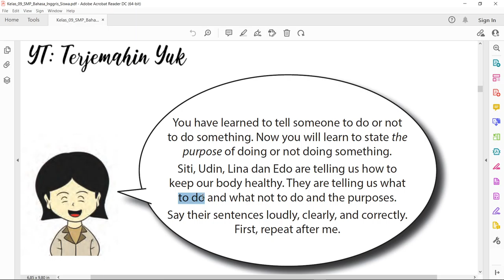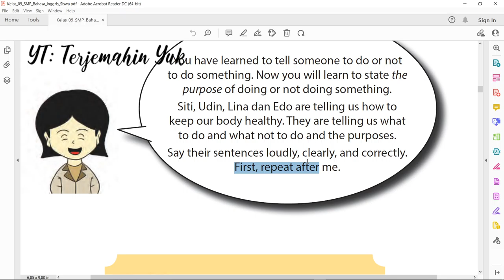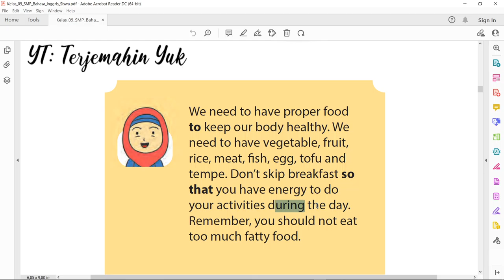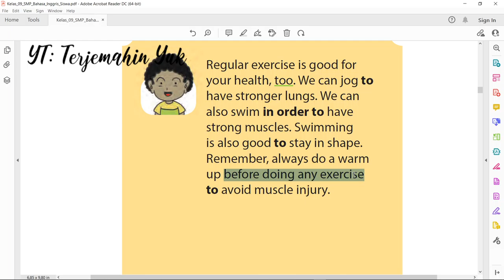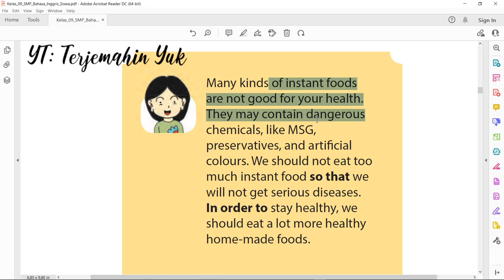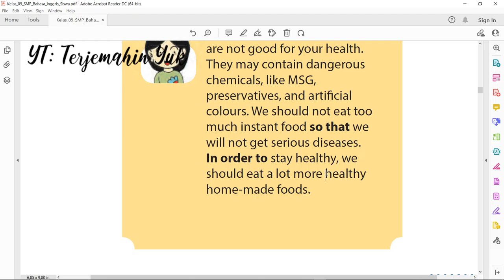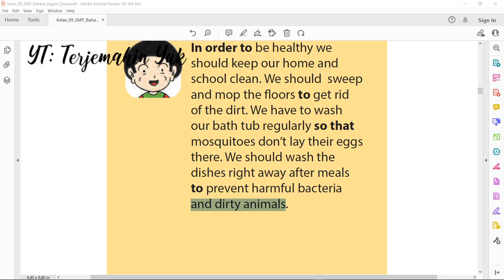Halaman 46-48 kelas 9 Terjemahan Buku Bahasa Inggris SMP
We need to have proper food to keep our body healthy. We need to have vegetable, fruit, rice, meat, !sh, egg, tofu and tempe. Don’t skip breakfast so
that you have energy to do your activities during the day. Remember, you should not eat too much fatty food.

Regular exercise is good for your health, too. We can jog to have stronger lungs. We can also swim in order to have strong muscles. Swimming is also good to stay in shape. Remember, always do a warm up before doing any exercise to avoid muscle injury.

Many kinds of instant foods are not good for your health. They may contain dangerous chemicals, like MSG, preservatives, and arti!cial colours. We should not eat too much instant food so that we will not get serious diseases. In order to stay healthy, we should eat a lot more healthy
home-made foods.

In order to be healthy we should keep our home and school clean. We should sweep and mop the floors to get rid of the dirt. We have to wash
our bath tub regularly so that mosquitoes don’t lay their eggs there. We should wash the dishes right away after meals to prevent harmful bacteria
and dirty animals.